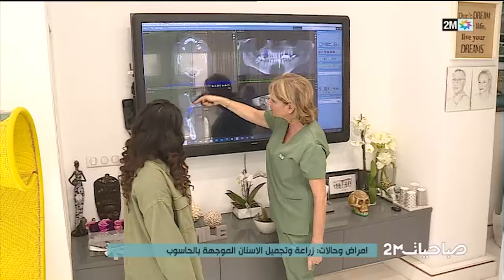صباحيات : الخميس 27 يونيو 2024